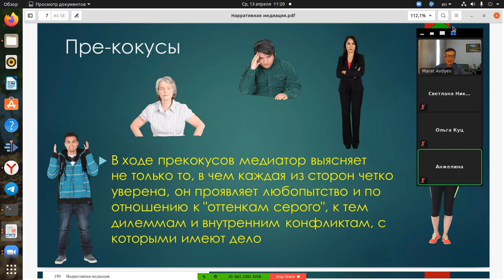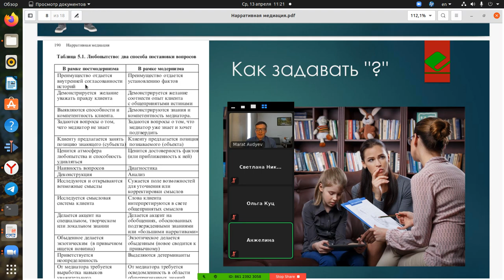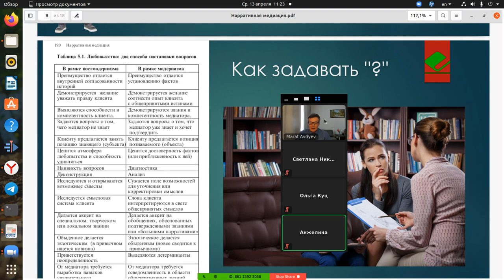05 Задачи на этапе прекокусов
Творческое изложение работы Джеральда. Монка и Джона Уинслейда «Нарративная медиация. Новый подход к разрешению конфликтов.» Основные понятия. Протагонисты. Представления о ситуации.  Стадии медиации. Вовлечение. Экстернализация. Пере-сочинение истории конфликта в историю сотрудничества. Концепция фрейминга и рефрейминга Грегори Бейтсона.